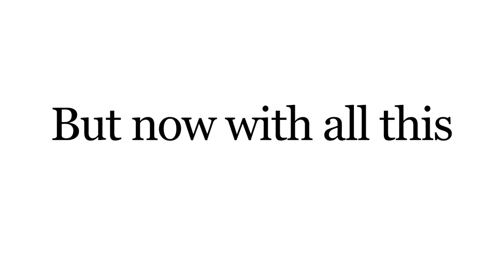Join the Veggielution!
We need your help to purchase a tractor to cultivate our 4 new acres of land.

Hi, we're Veggielution. We are a nonprofit farm on the east side of San Jose, CA. We believe that everyone deserves to eat healthy, affordable food. Everyday, we put fresh fruits and vegetables straight from our farm onto the plates of low income families. We do this because unhealthy food is making our community sick, and we have the power to create a better alternative.